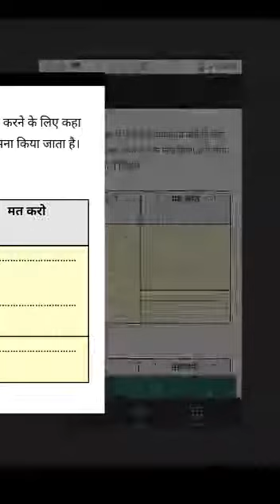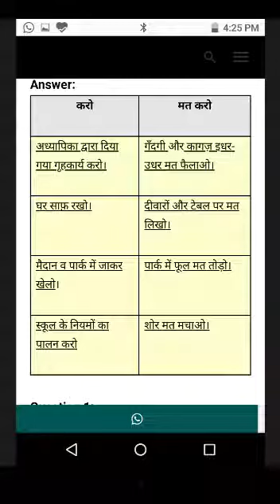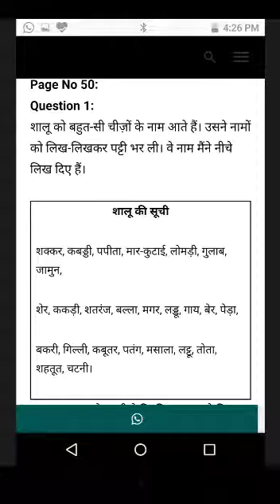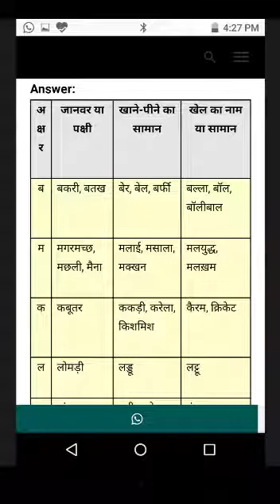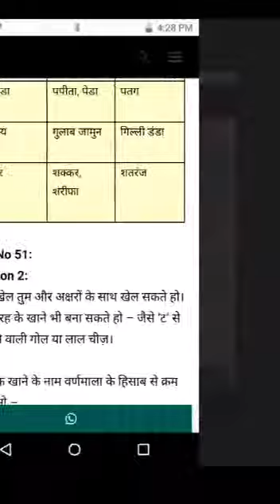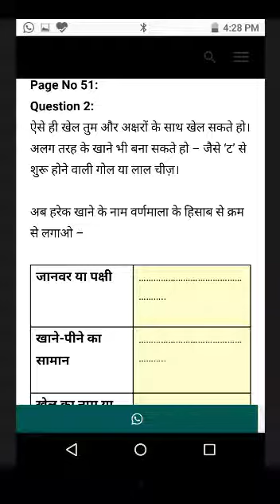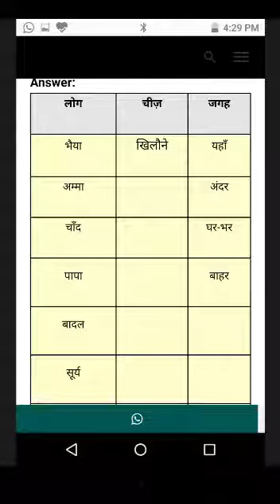CLASS THREE | HINDI पाठ-6 चिन्तन से